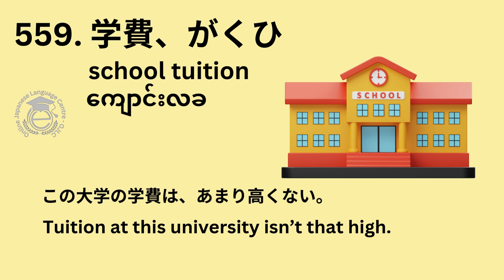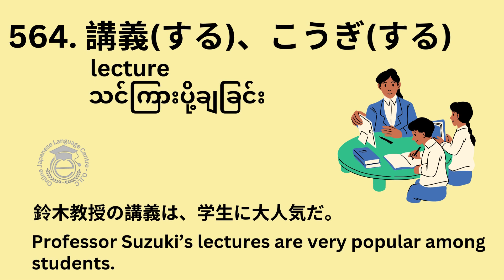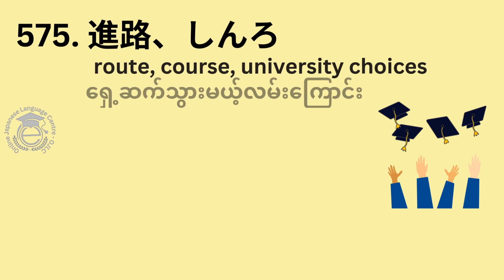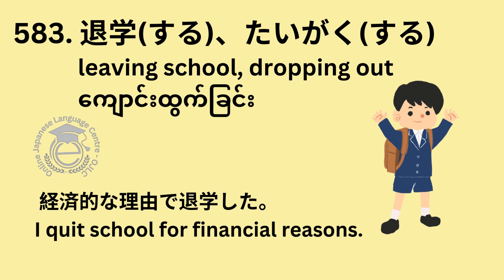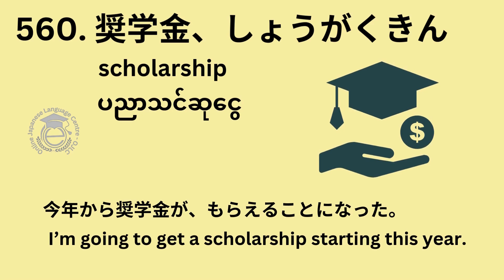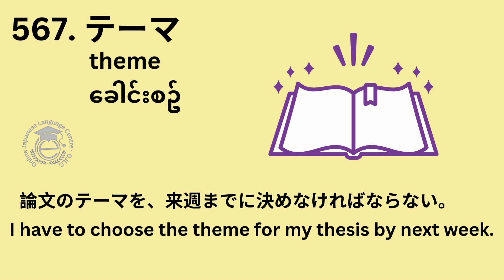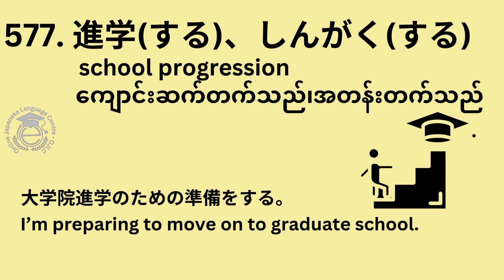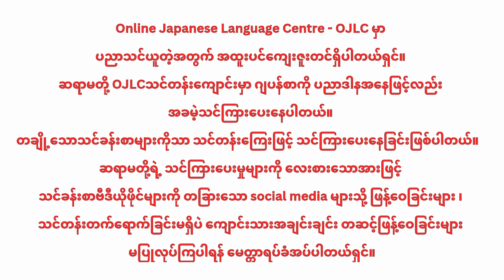N3 tango ch5 section 3 || Online Japanese Language Centre - OJLC